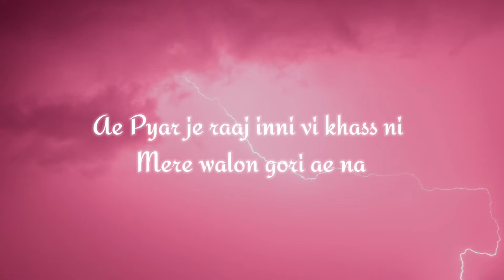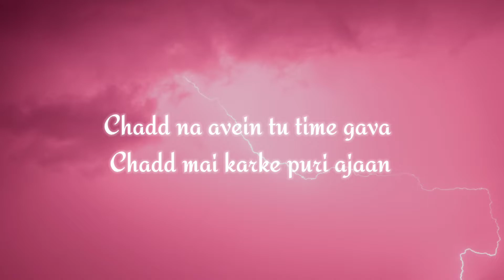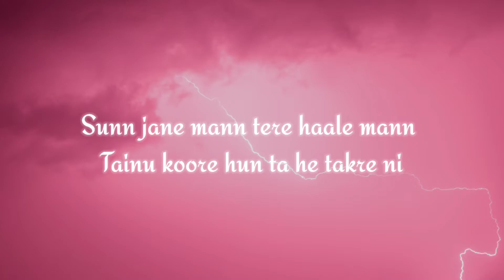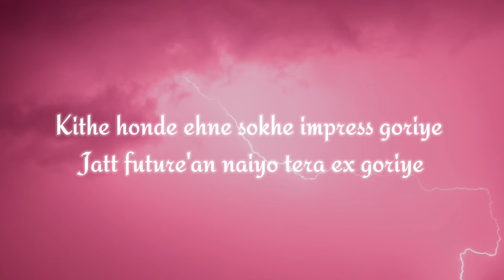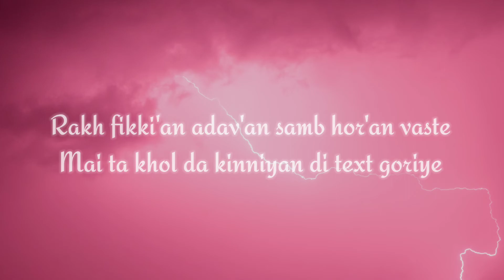Impress - Harnoor - 8 Chances (Official Lyrics Video) | Latest Punjabi Songs 2021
Lyrics Video Creator

Title : Impress
Singer : Harnoor
Lyrics/Composer : Ilam

Please Don't Ignore:
Highlights:
If you have any problem with the video please DM or mail, we will remove. No need to Take down the video. We respect everyone’s concern related to their content.